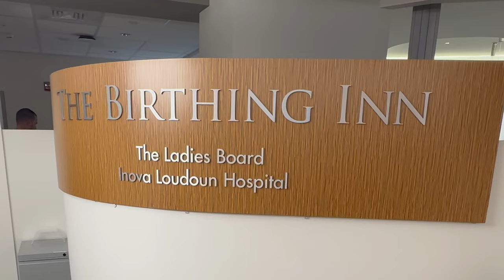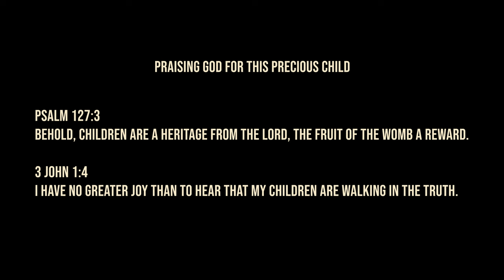Elizabeth Micaiah Archer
Daughter of Matt and Currie Archer